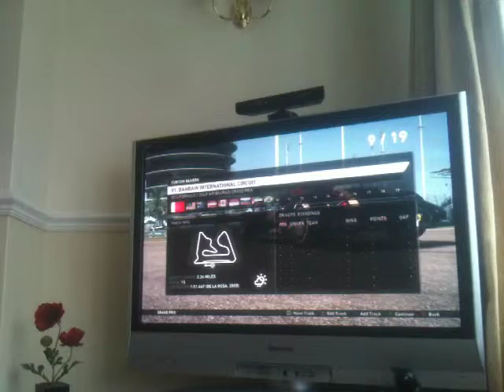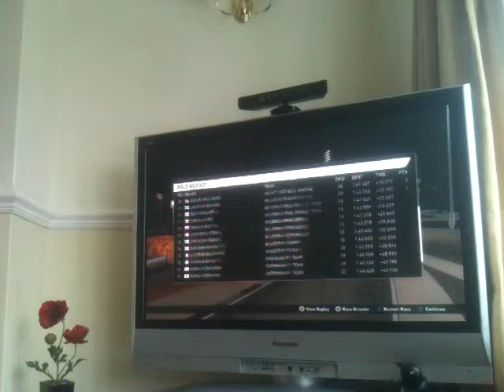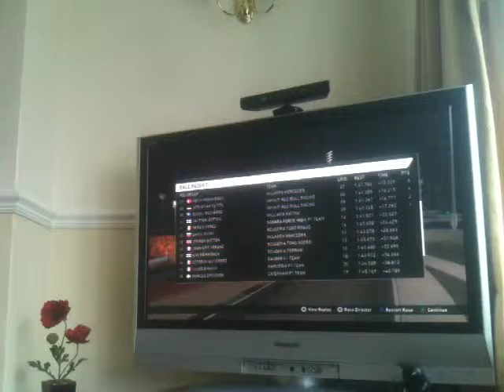F1 2014 Custom Season Part 1- Bahrain